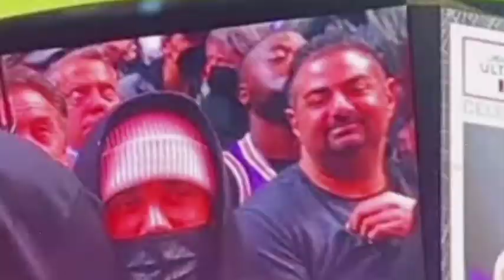Selena Gomez Very EMOTIONAL With Her ENCOUNTER With Justin Bieber At Lakers game In LA